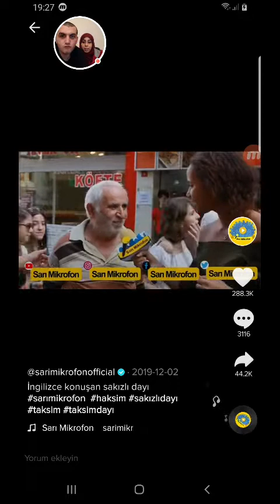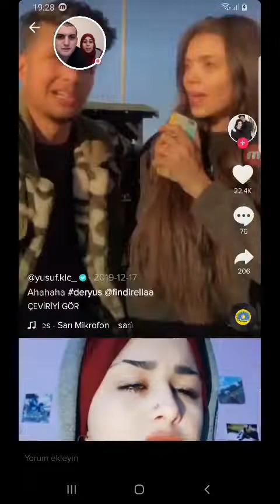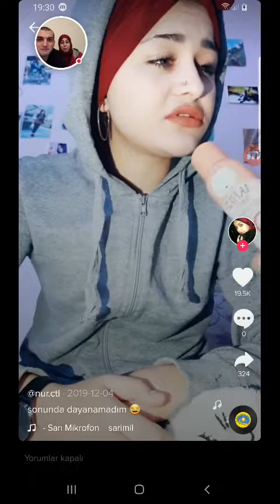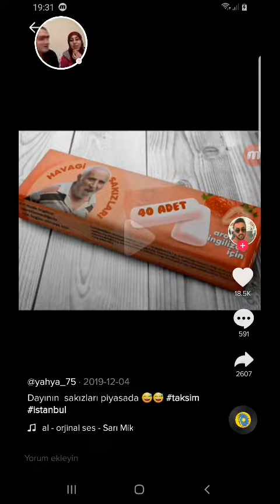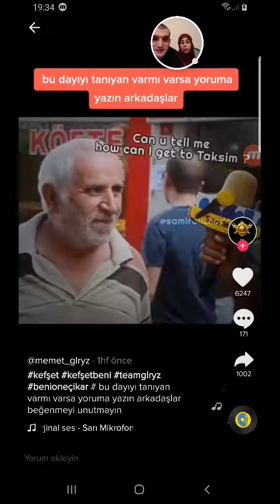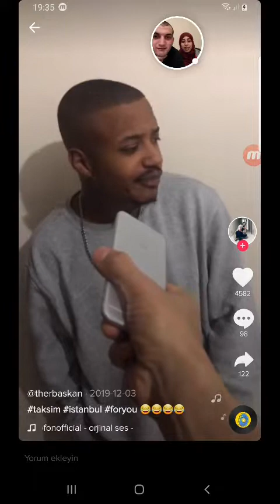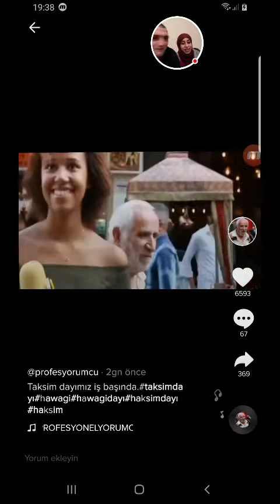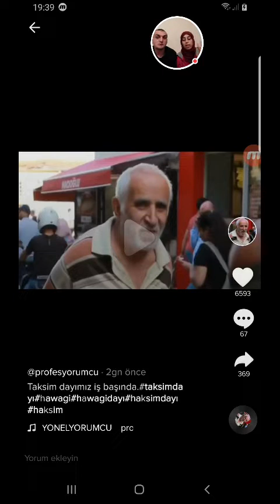الترجمة الحقيقية لفيديو تكسيم !! Taksim dayı ile röportaj yeni görüntüler sonuna kadar izle orijinal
fatih bulut  yeni klip gitme ft abba